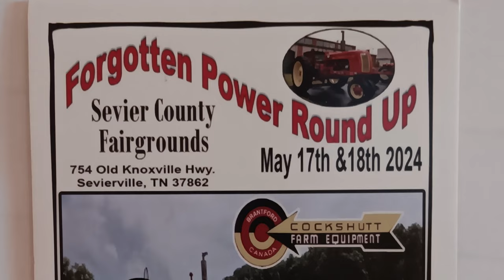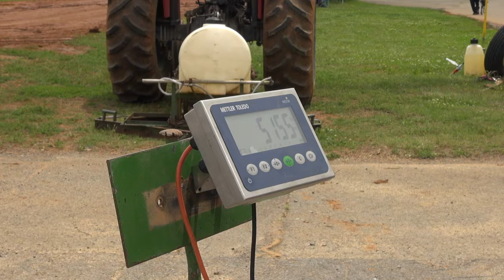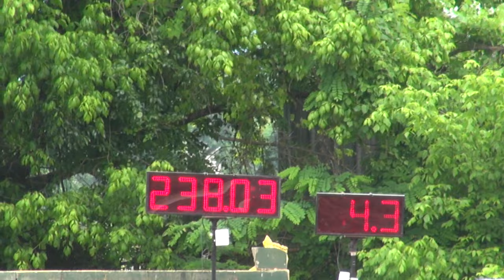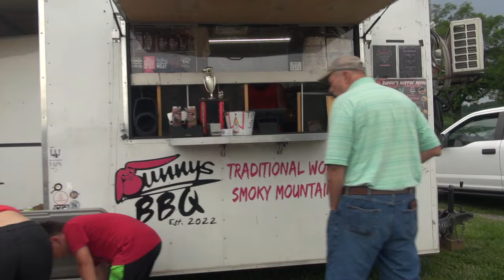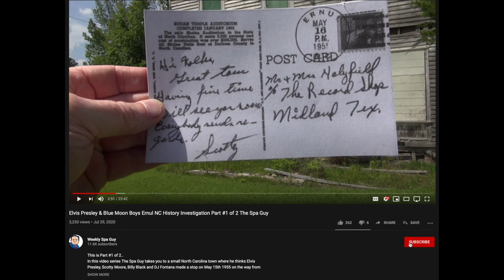Vintage Tractors in Action: Sevierville's Forgotten Power Round Up May 2024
In this video the Spa Guy Adventures Discover the charm of antique tractors at the Sevierville Fair Grounds. Join us for the Forgotten Power Round Up, featuring classic brands like Cockshutt, John Deer and International in a powerful tractor pull competition and More..